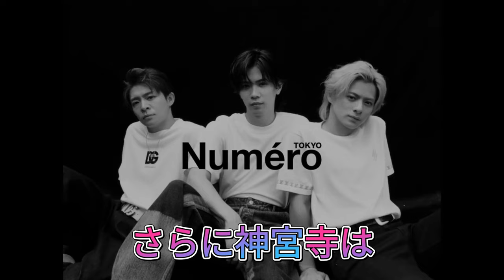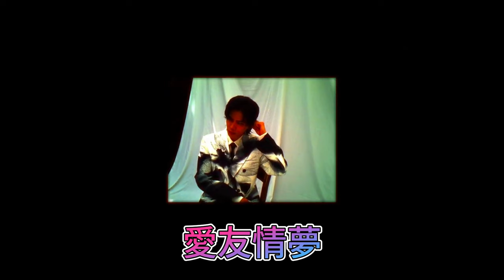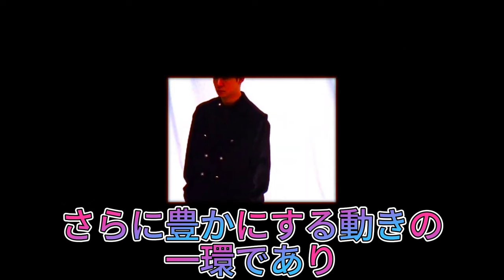【平野紫耀】奇跡の3人組 Number_iが語るユニットの真髄とは？『ヌメロ・トウキョウ』独占インタビュー ! 『ヌメロ・トウキョウ』20ページの大特集。